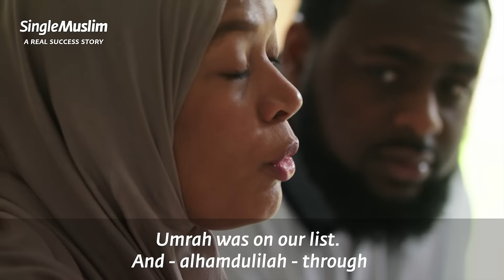Cylina & Ahmed: When we got married…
Cylina & Ahmed: When we got married we thought it was important to build our relationship before we embark on such a bug journey (Umrah).